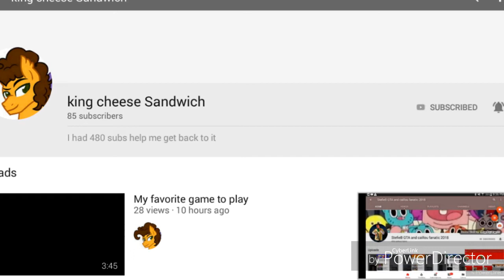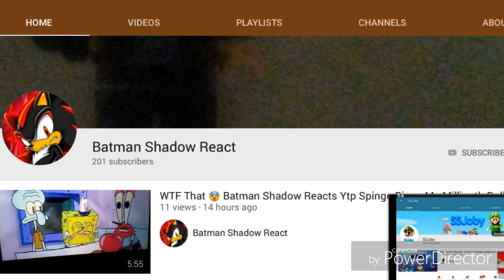Shout outs part 6 of 100